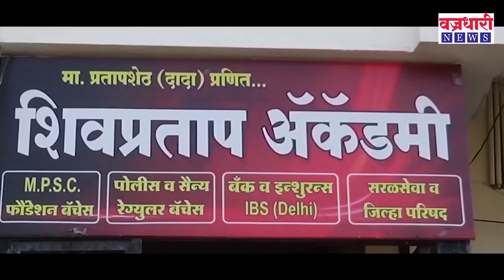कोळे गावातील ग्रामस्थांनी शिक्षकाला घातली अंगठी ! || वज्रधारी न्यूज़